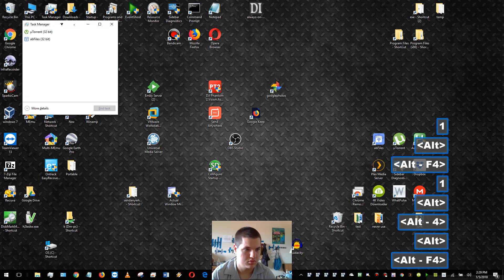Close application keyboard shortcut windows 10 alt f4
Recorded using bandicam and key cast  uploaded with zapier Windows 10 computer tutorials  if you have any questions or need any help you can leave a comment and I should respond within 10 days thanks for watching